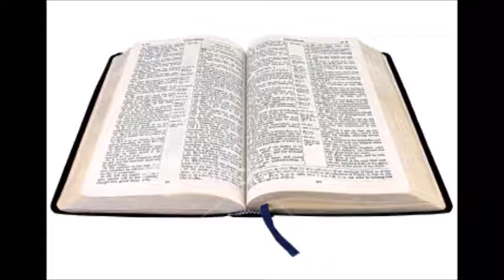16th October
Through The Bible Mini-Message:
Romans 4:16-5:11 Part 1